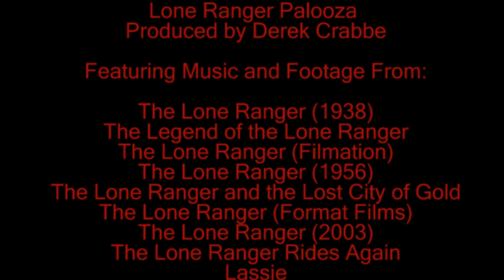Lone Ranger Palooza Part 5 (Lone Ranger & The Lost City of Gold)